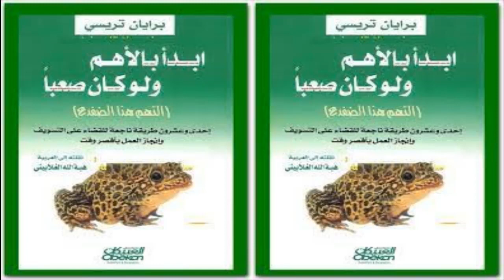كتاب ابدأ بالاهم ولو كان صعبا بريان تريسي كاملا مسموع صوتي مقروء قراءة كتب